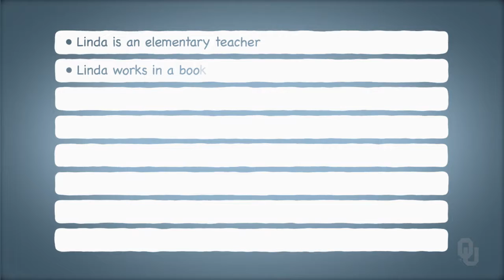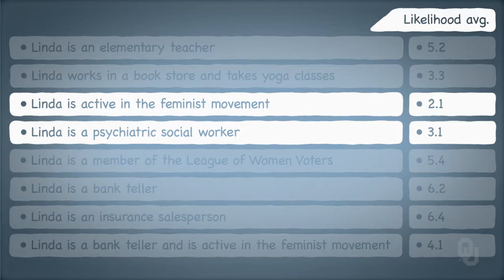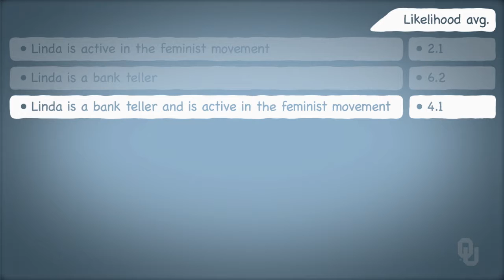2.2.11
“Fundamentals of Engineering Statistical Analysis” is a free online course on Janux that is open to anyone.

Dr. Kash Barker is an Assistant Professor in the School of Industrial Engineering.